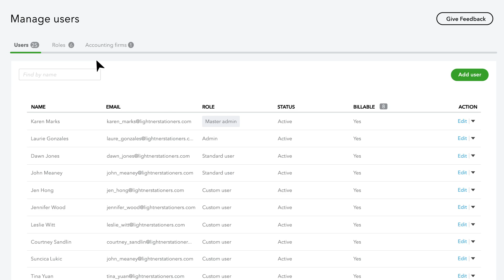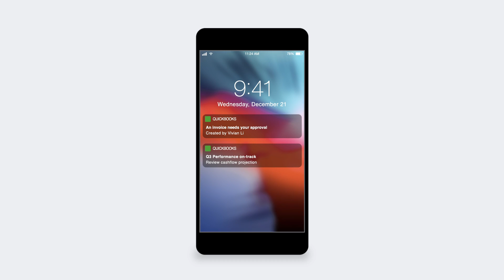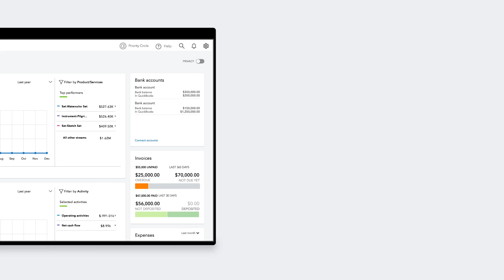QuickBooks Online Advanced | Overview for Accountants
QuickBooks Online Advanced offers more tools, more users and more support than any other QuickBooks Online plan. See how it can benefit your firm and your growing business clients